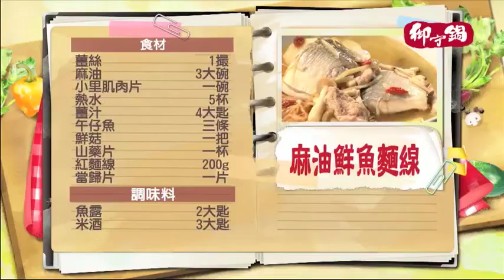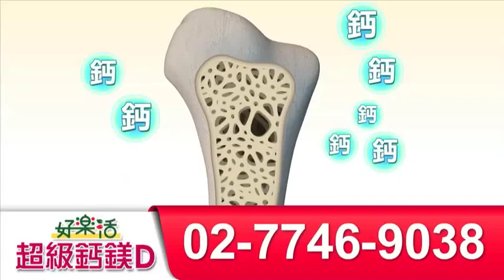《觀觀來上菜》御守鍋 麻油鮮魚麵線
✨好樂活超級鈣鎂D✨
補鈣更要保鈣
30包下殺只要$500
(限時優惠詳情請見官網)
◆嚴選德國檸檬酸鈣
◆鈣鎂黃金比例2:1
◆獨家超微細粉末，即溶好吸收
◆添加維生素K2，D3，C與酪蛋白磷酸胜肽，多重輔助鈣吸收
◆每個月的保養就選好樂活準沒錯

存骨本就要像存錢一樣！天天補充慢慢存！
好樂活和大家一起「鈣」省錢！
熱銷不斷超級鈣鎂D換包裝出清
‼現在正是囤貨好時機‼
☎️我要訂購：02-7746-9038，服務時間:09:30~18:00
(活動時間依官網公告)